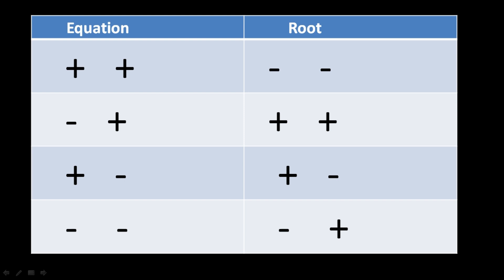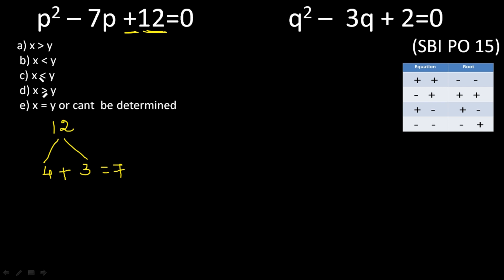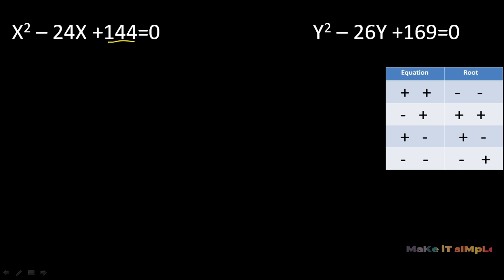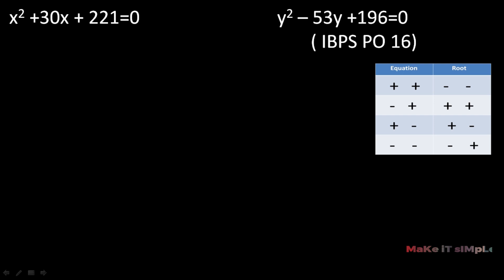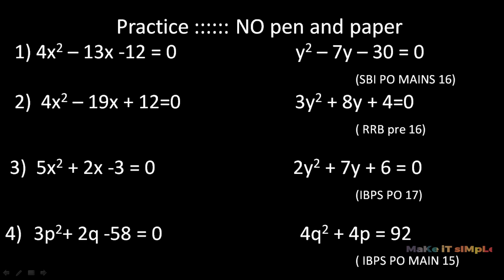Quadratic Inequalities|Tricks|IBPS PO |RRB CLERk|(Tamil)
In this video ,We share how to solve quadratic inequalities faster..This video is of Basics and in next video we will post Tough problems.